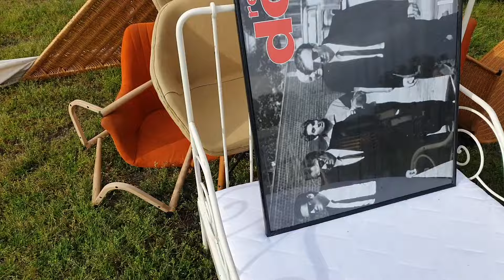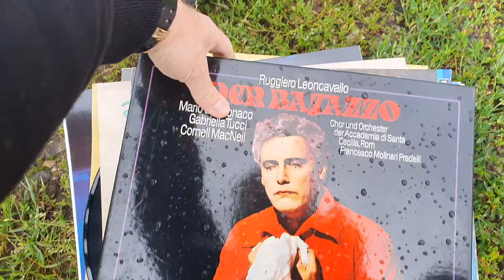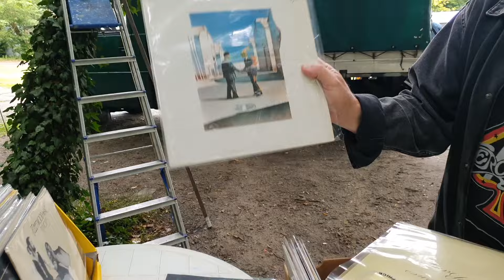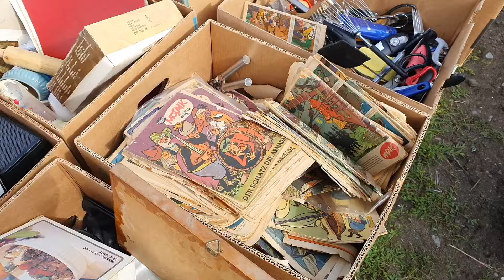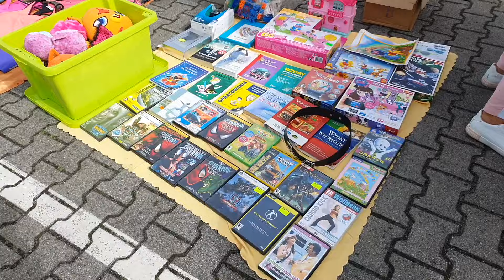TARG STAROCI "Spotkałem Wyjątkowego Gościa! 🎉 Niezapomniane Spotkanie!"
Cześć wszystkim ❗️

W dzisiejszym filmie 🎥  podzielę się z Wami niesamowitym doświadczeniem, jakie miałem na targu staroci. Spacerując między stoiskami, natknąłem się na znanego artystę, który zupełnie niespodziewanie pojawił się wśród staroci i płyt winylowych.
Było to dla mnie ogromne zaskoczenie i niezwykłe przeżycie.

 🎬 Co artysta robił na targu i jakie wrażenia wyniosłem z tej niesamowitej przygody. Nie zabraknie też ciekawych ujęć z targu oraz krótkiej rozmowy z tym wyjątkowym gościem.

Jeśli jesteście ciekawi, kto to był i jak przebiegło nasze spotkanie, koniecznie obejrzyjcie film do końca!

Dajcie znać w komentarzach, czy mieliście kiedyś okazję spotkać znaną osobę w niespodziewanym miejscu. Pamiętajcie o subskrypcji i łapce w górę, jeśli film Wam się spodobał!

Miłego oglądania! 🎥✨